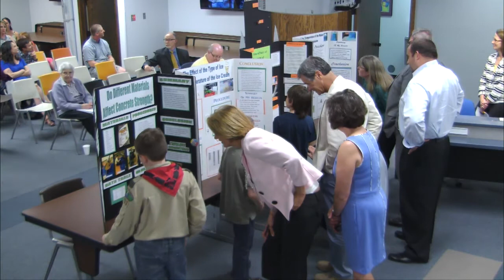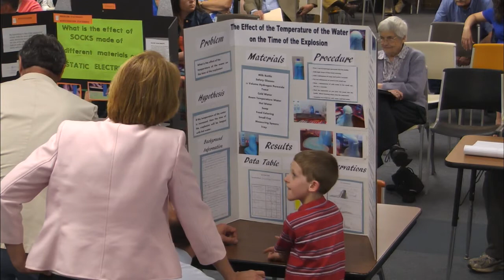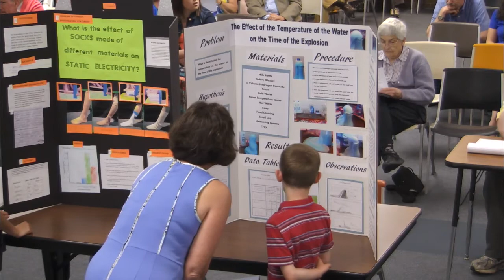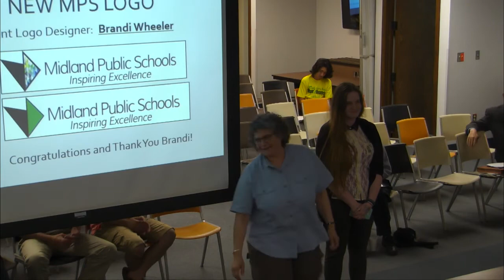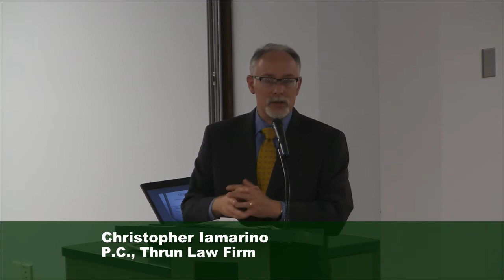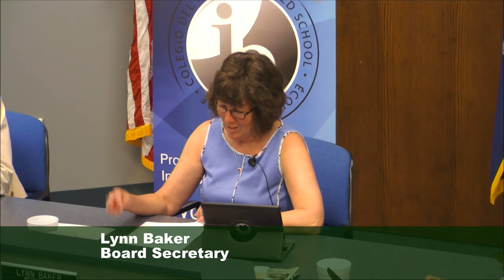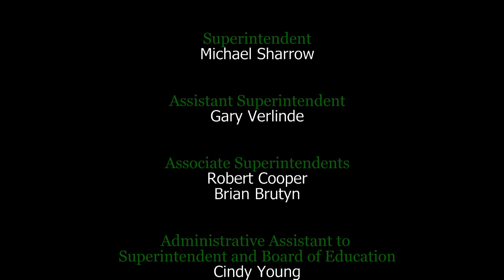Midland Public Schools Board of Education Meeting - May 18, 2015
Midland Public Schools Board of Education meeting from May 18, 2015.

This meeting was held at 7:00pm at the Midland Public Schools Administration Center, located at 600 E. Carpenter Street, Midland, MI 48640.